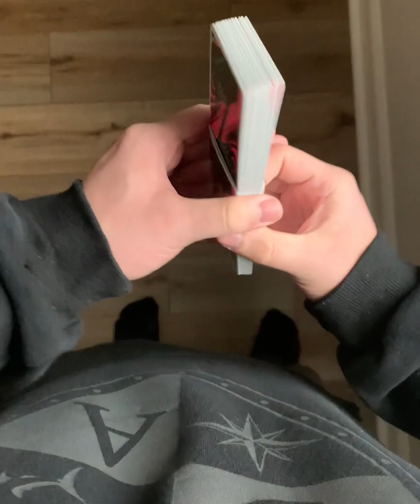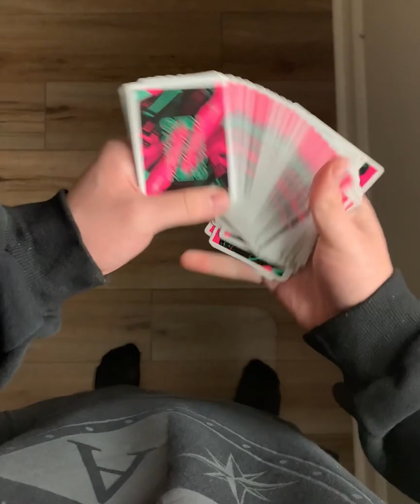These People's Insane Skills Are At Another Level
Art is not only about painting, sculpting or building. It’s more than that. Not only does art include these and other forms of arts created by humans, but it also encompasses such arts such as gymnastics, barista work and dances that require more physical skills. This goes to show that art is a way of life and everything we do can be considered as art because of the beautiful aspects of everything around us.

This video includes firefighters and their amazing climbing skills with a ladder, water dancer performing underwater and gymnasts attempting mind-blowing tricks that will leave you shocked. Viral Trends always works to deliver the most viral and high quality videos on ingenious styles of art that will benefit and inspire you to get better at your craft.